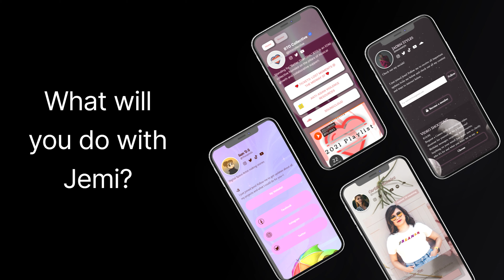Introducing Jemi 2.0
Jemi is a free website and online store builder for creators and entrepreneurs. Build and launch a page in minutes.